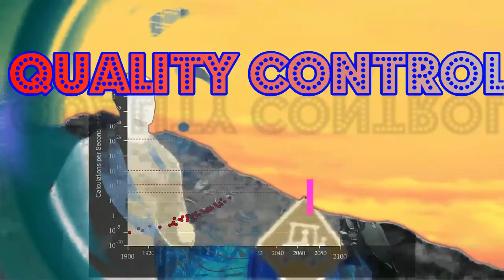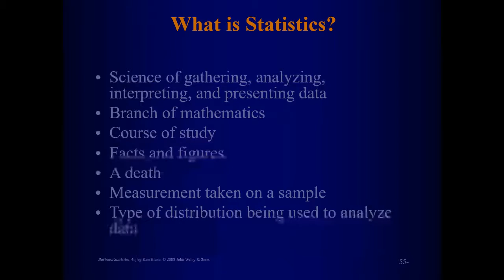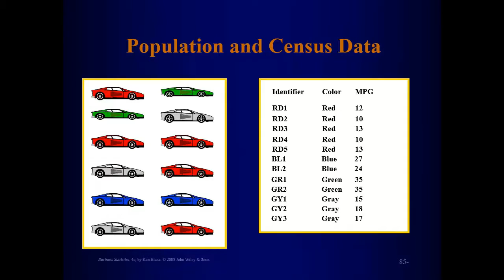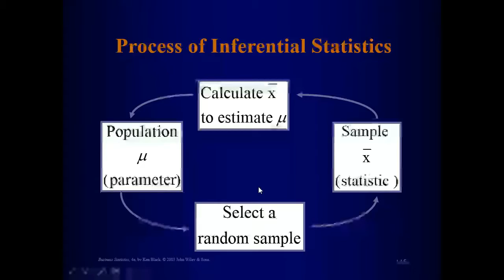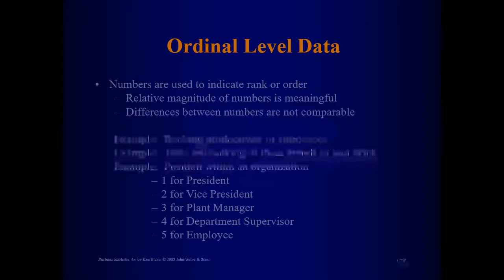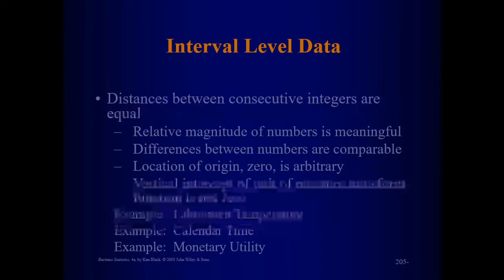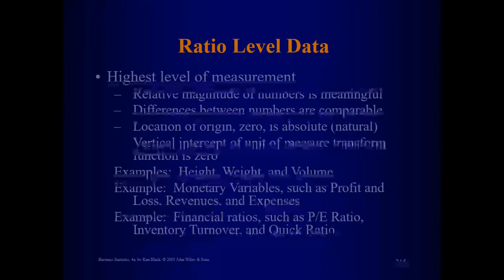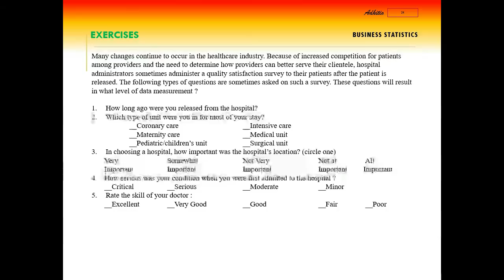CHAP 1 Introduction To Statistics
1. Introduction To Statistics
2. Chart and Graphs
3. Descriptive Statistics
4.